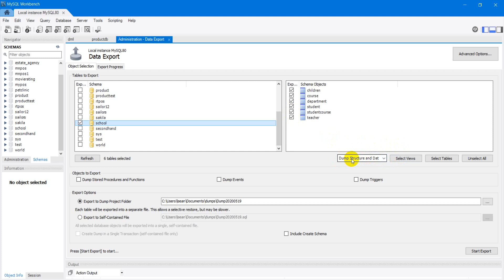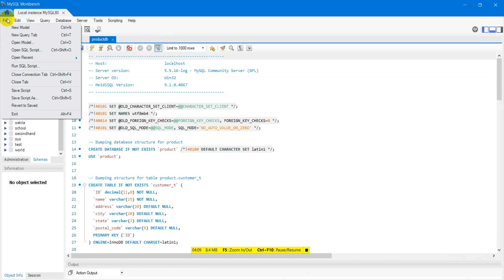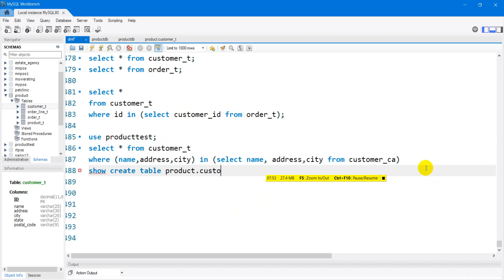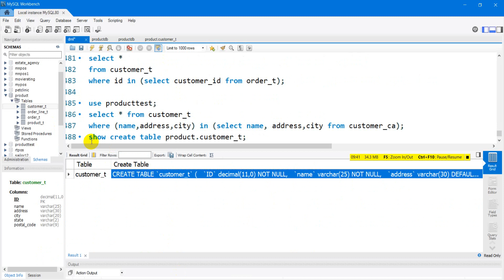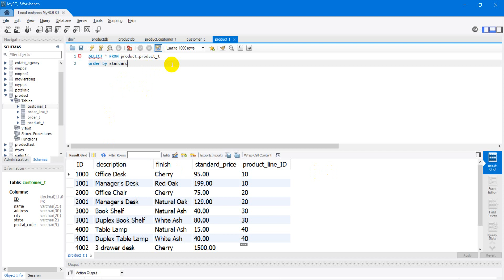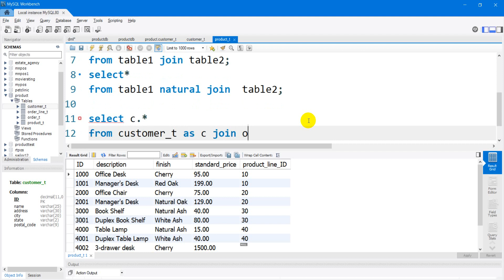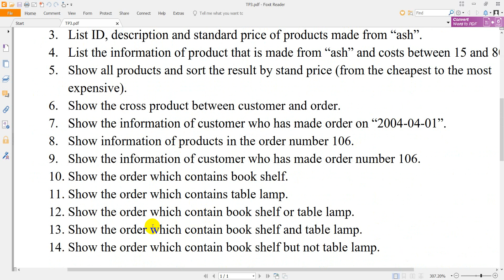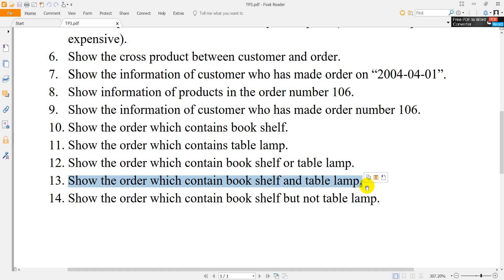TP3 instruction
Export and import data 00:22
Instruction for TP3 05:55